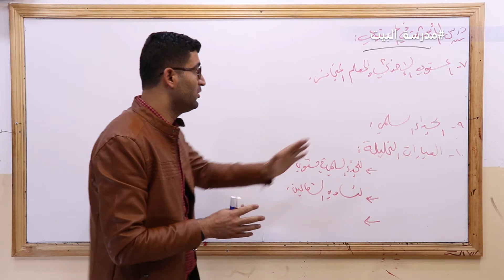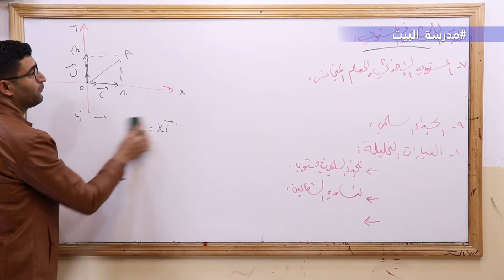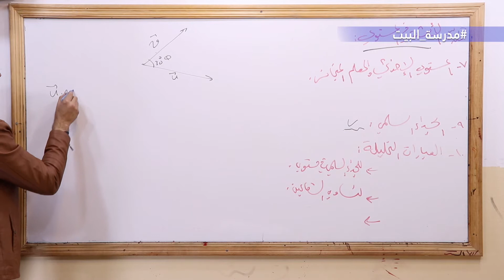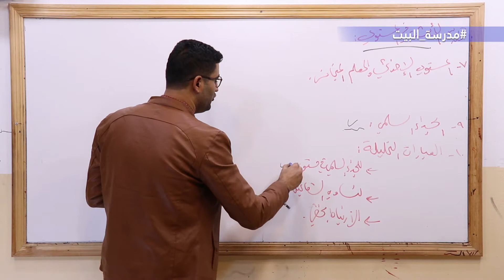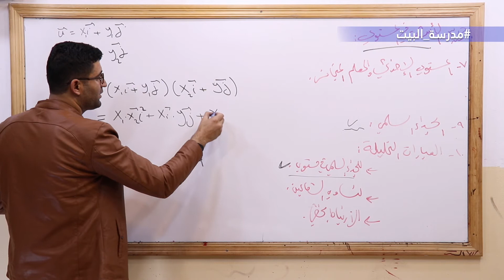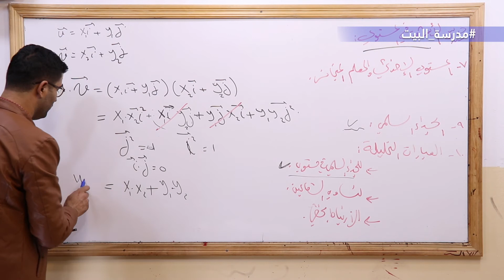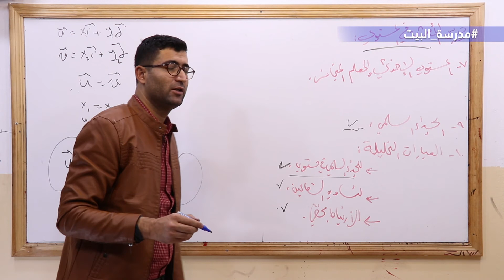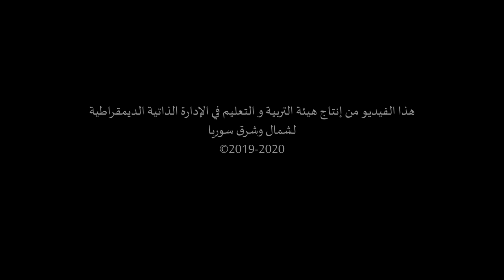الصف 12 رياضيات الوحدة 6 الأشعة في المستوي 2